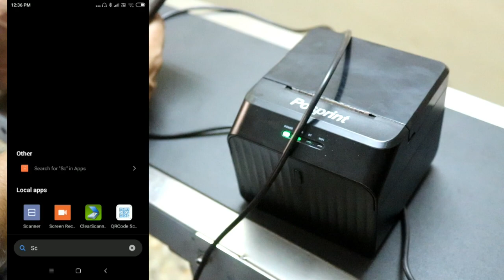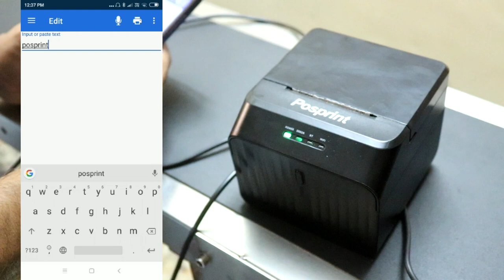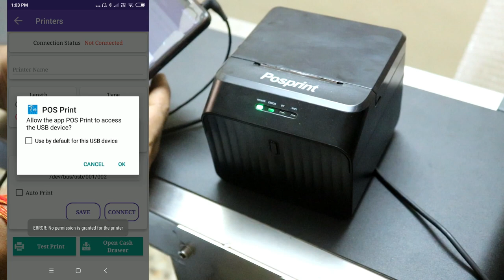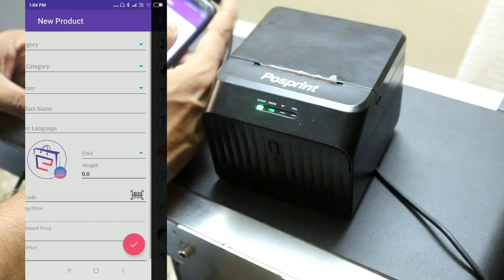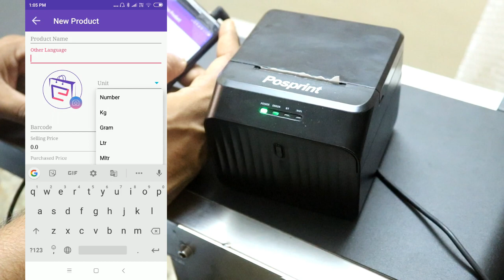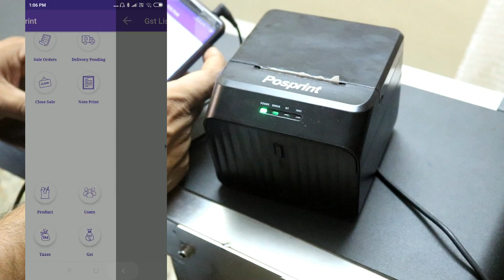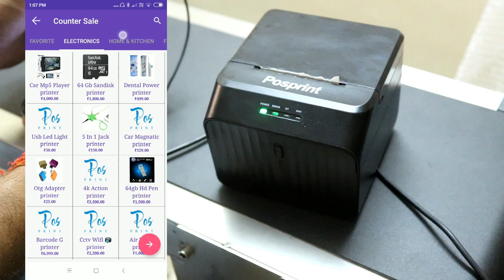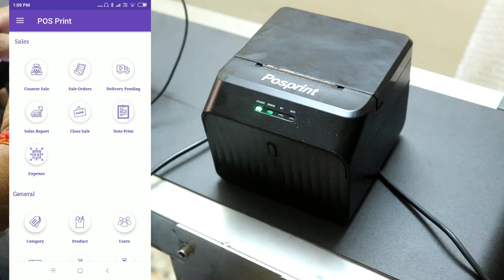POSPRINT 58mm USB Thermal printer printing by Phone